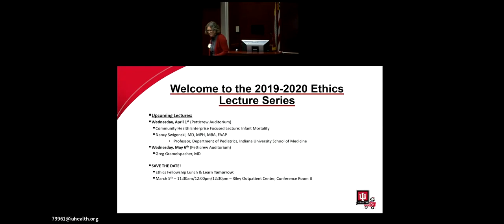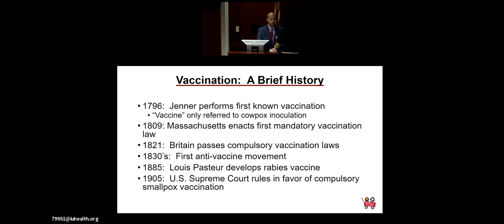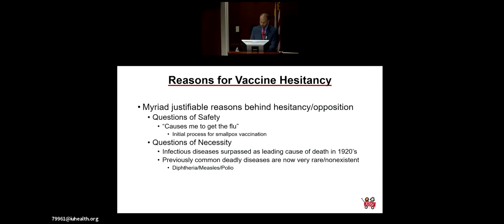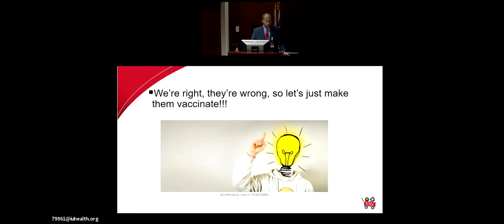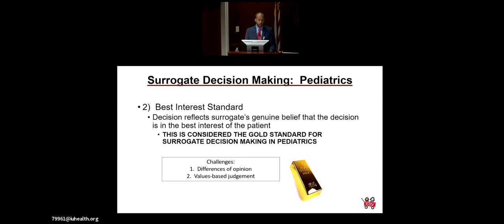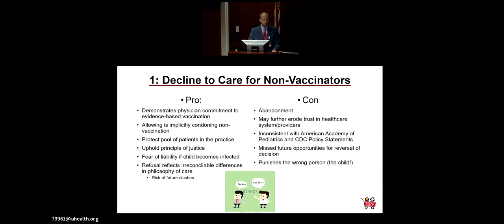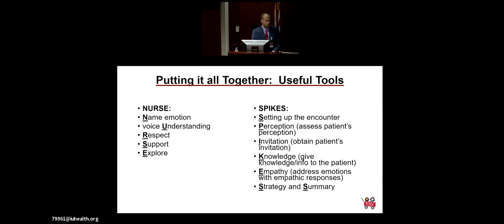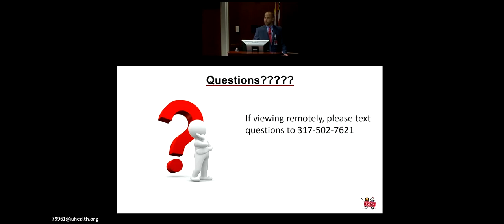March 2020 - Ethical Considerations Surrounding Parental Vaccination Refusals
Recorded: 03/05/20
Lecturer: Brian Leland, MD
*This recording is not eligible for CE/CME

Objectives:
1. Explore the history of vaccination and social climate surrounding vaccination risks and benefits.
2. Utilize ethical principles to inform a framework for managing vaccination hesitancy and refusal.
3. Navigate an ethical framework to facilitate patient care in the context of parental vaccination refusals.

About Dr. Brian Leland:
Dr. Leland serves as the fellowship director for the clinical ethics fellowship at the Charles Warren Fairbanks Center for Medical Ethics and directs ethics program development at Riley Hospital for Children. He is a board-certified Pediatric Critical Care Physician in the Division of Pediatric Critical Care Medicine. He completed undergraduate, medical school, Pediatrics Residency, and his Pediatric Critical Care fellowship through Indiana University. Dr. Leland is an Indiana Native, proud husband, father of 2, and IU basketball fanatic.

About FCME:
The Charles Warren Fairbanks Center for Medical Ethics sponsors the Fairbanks Ethics Lecture Series as educational outreach to physicians and staff of Indiana University Health hospitals and interested others in the central Indiana community. Lectures are free, open to all, and do not require pre-registration.